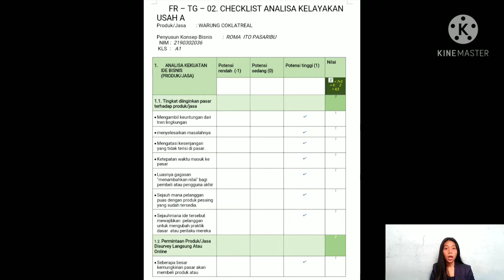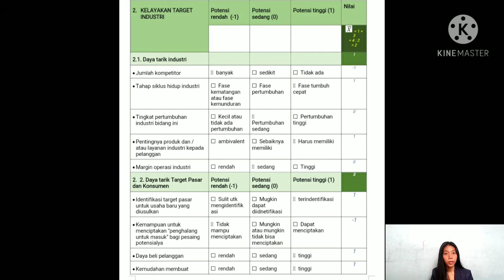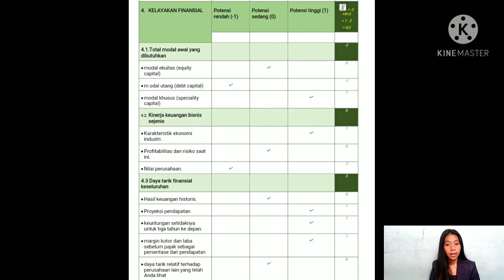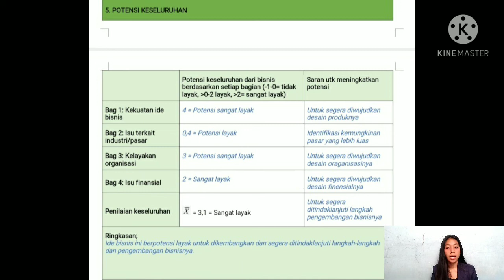Analisa kelayakan usaha Romaito Pasaribu 2190302036 A1